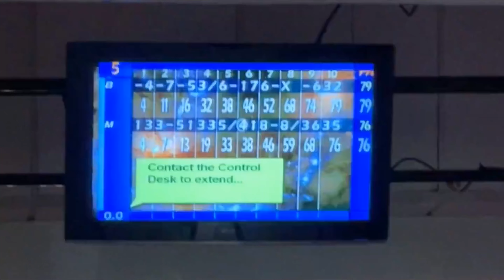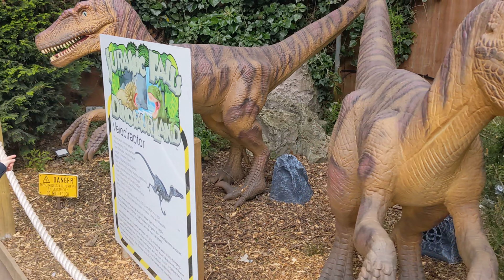Butlins Skegness 2022 -- Memories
Just a little video to keep the memories of our holiday at  Butlins Skegness 2022

Whilst also visiting Natureland Seal Sanctuary and Skegness Aquarium.